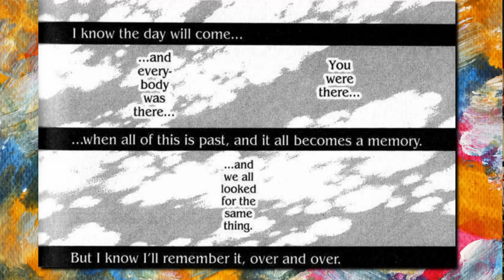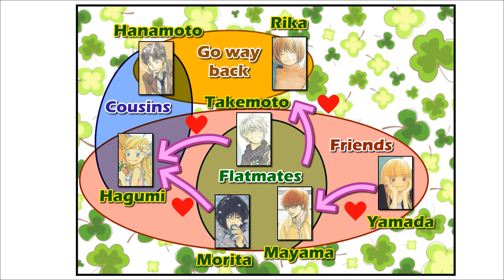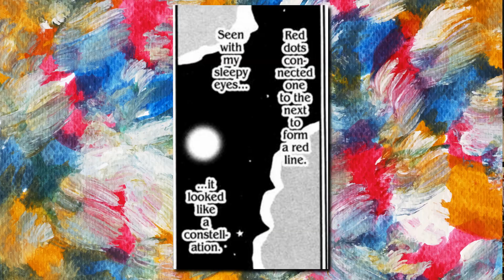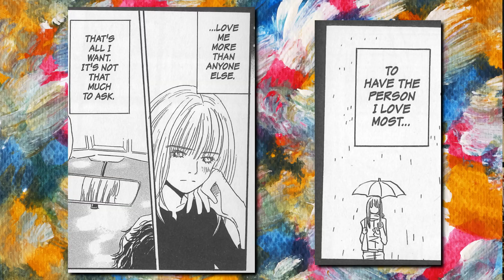Honey & Clover: The Manga About Moving On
Chica Umino's manga Honey & Clover is a story about what happens when you get stuck in life. Specifically, it follows a group of college students who can't seem to move on from their student days and one-sided crushes - and how that drags them down in the process. Each of its major character arcs offers a different angle on the question of when to hold on to something and when to let go. This video offers a comprehensive analysis of Honey & Clover's major theme, with discussion of each of the main character's struggles and moments of growth.

Chapters:
0:00 Introduction
2:00 The eternal college students
4:26 Character overview
6:03 Holding on
7:20 Unhealthy friendships?
11:30 Hanamoto and Rika
14:16 Going away
19:24 Takemoto's journey
28:00 Morita: the dangers of leaving
33:45 Hagu: moving backwards
34:47 Mayama and Yamada
41:59 Mayama vs Nomiya
44:35 The third choice